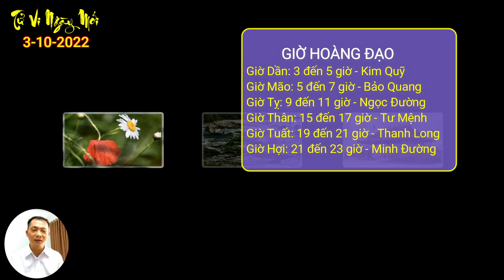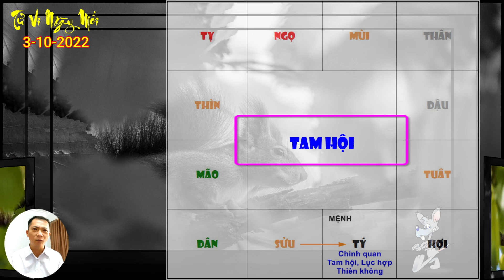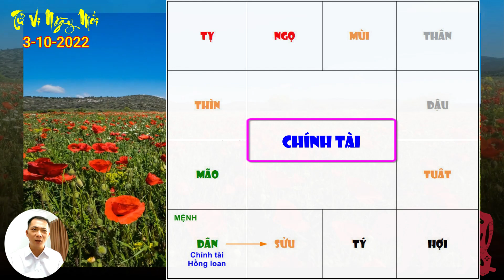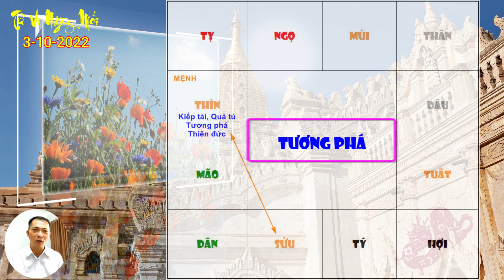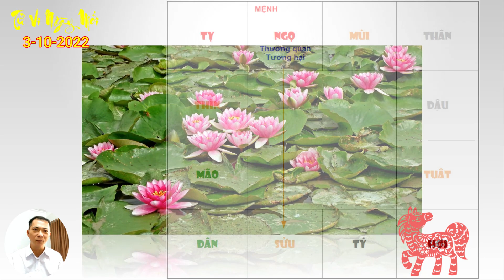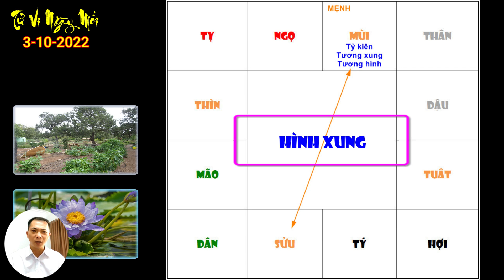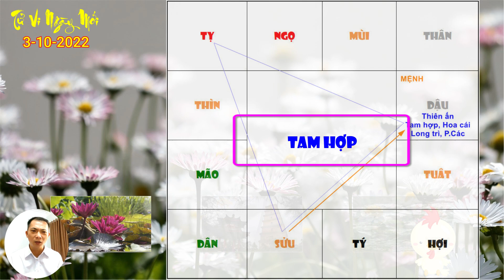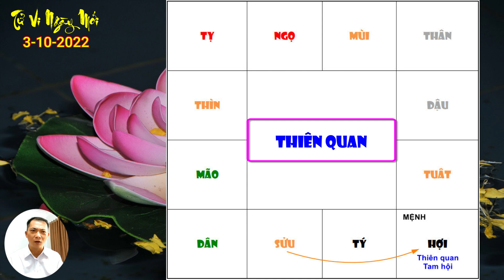Tu Vi Hang Ngay 3/10/2022 Con Giáp Vận May CỰC ĐỎ Trúng Lớn, Khiến Cả Làng Ganh Tỵ | Tử Vi Ngày Mới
Tử vi ngày mới xin chào quý anh chị! Mời quý anh chị cùng tìm hiểu nội dung video ngày hôm nay: Tu Vi Hang Ngay 3/10/2022 Con Giáp Vận May CỰC ĐỎ Trúng Lớn, Khiến Cả Làng Ganh Tỵ